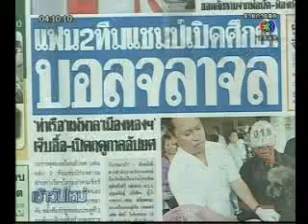ท่าเรือVSเมืองทอง จราจล_20Feb2553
เหตุจราจล ในการแข่งขันฟุตบอล ทีมท่าเรือ กับทีมเมืองทอง